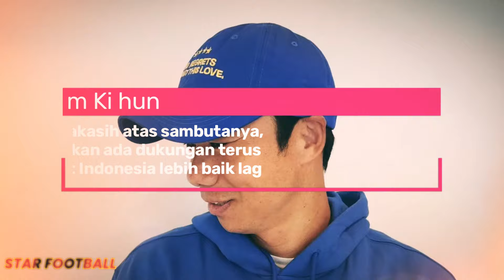Langsung Di Buat Jatuh Cinta Oleh Fans Garuda ! Yeom Ki Hun : Saya Akan Bekerja Untuk Negara Ini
Langsung Di Buat Jatuh Cinta Oleh Fans Garuda ! Yeom Ki Hun : Saya Akan Bekerja Maksimal Untuk Negara Ini